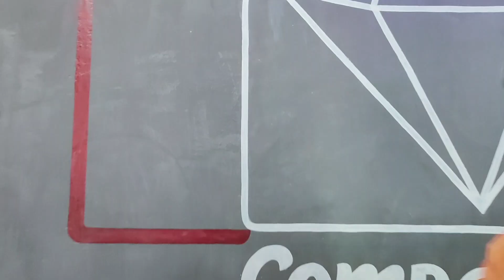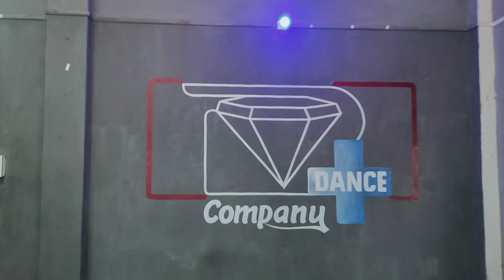Deva Shree Ganesha- Diwali Dance Video by Vicky patel pd || Agneepath || D Plus Dance Company